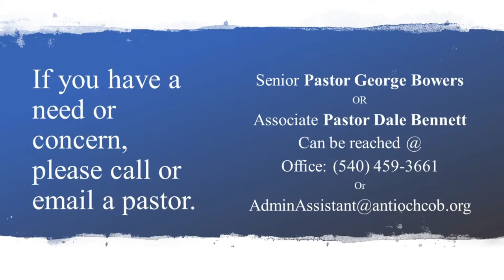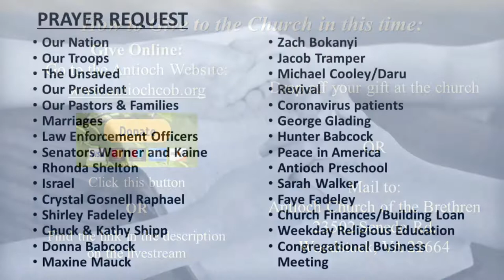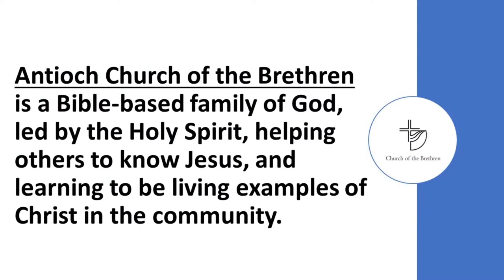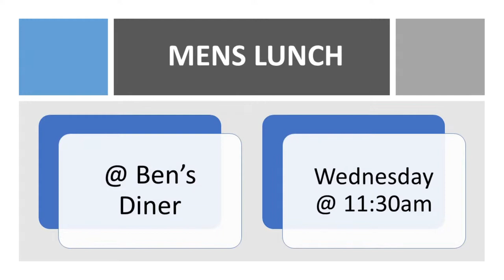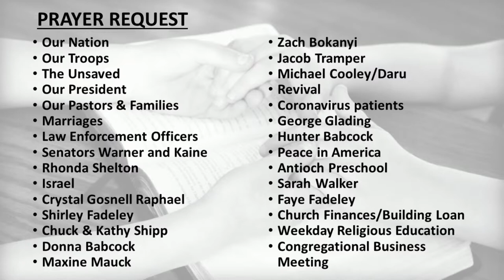04/25/2021 Sunday Morning Worship at Antioch COB With JT Clark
04/25/2021 Sunday Morning Worship at Antioch COB With JT Clark